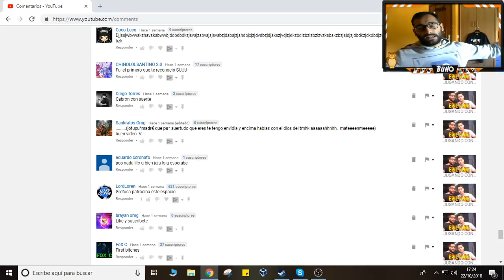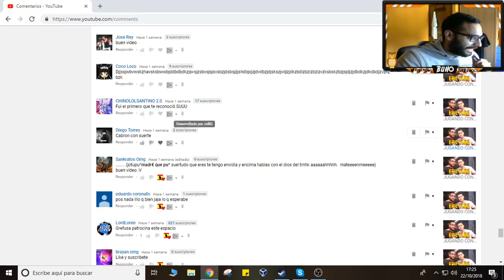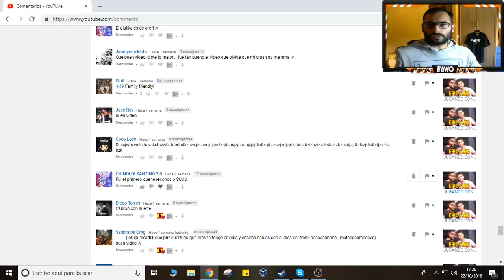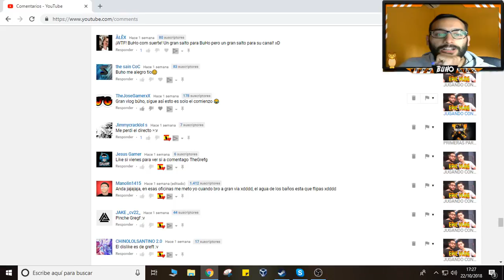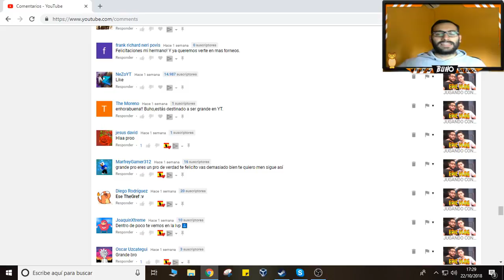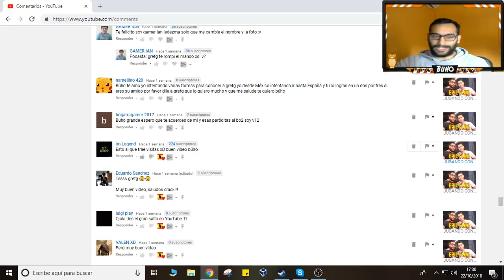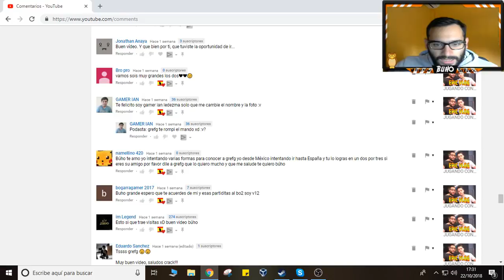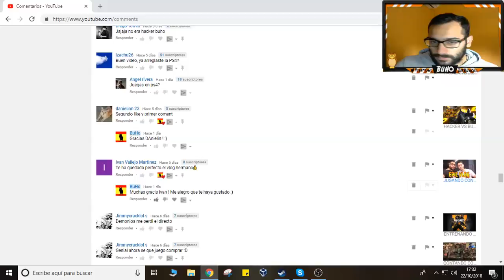RESPONDIENDO COMENTARIOS DE SUSCRIPTORES - BUHO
Hoy un nuevo VIDEO bastante diferente en el canal ! Todo viene por el video del vlog con thegrefg en el evento de blackops4